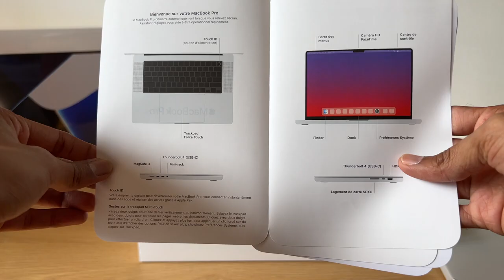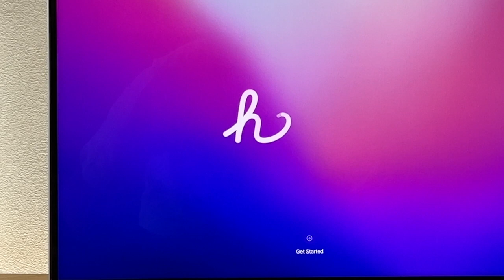Unboxing SILVER MacBook Pro M3 PRO 14'' - 12 CPU / 18 GPU / 36Go / 1To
The beast is back with a brand new design, interior as exterior!

Guys! Here is the brand new and freshly announced by Apple, the MacBook Pro 14'' (14 inches) with the incredible chip M3 Pro with the CPU 12 cores, GPU 18 cores and Neural Engine 16 cores, 36 Go ram memory unified and a monster of 1 To SSD storage. Here is the lovely Silver Color Version!

The USB‑C 96 W power adapter is in the box too!

The Liquid Retina XDR 14 inches display is a total pleasure to see..

3 Thunderbolt 4, HDMI,  SDXC, MagSafe 3
Magic Keyboard with Touch ID.

Enjoy! :D